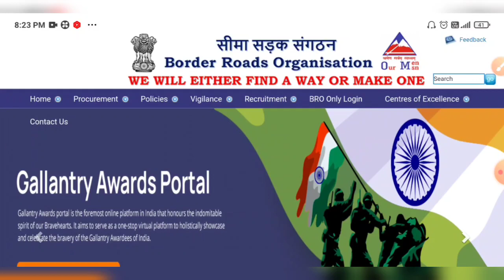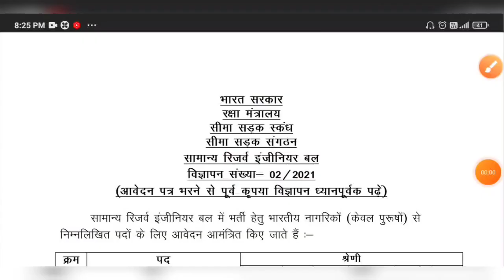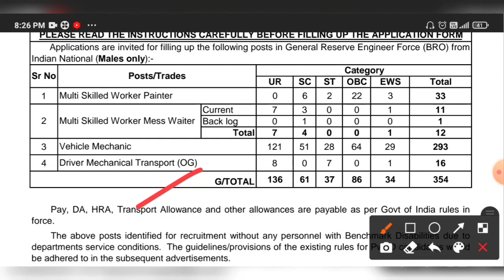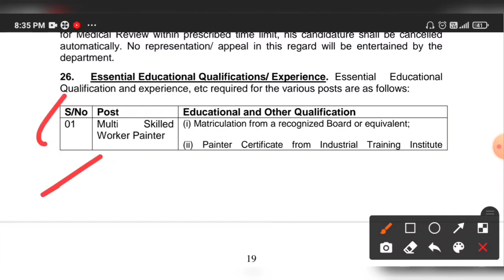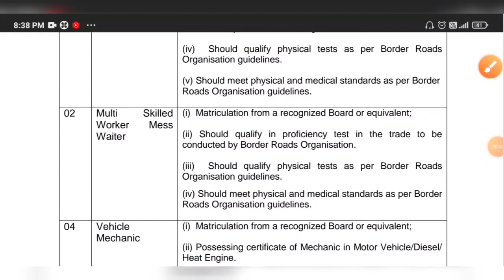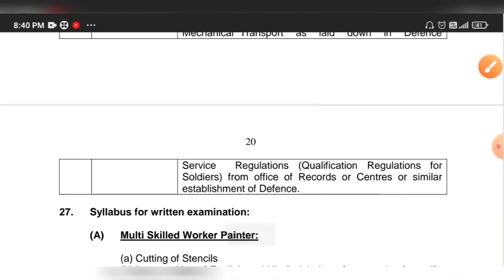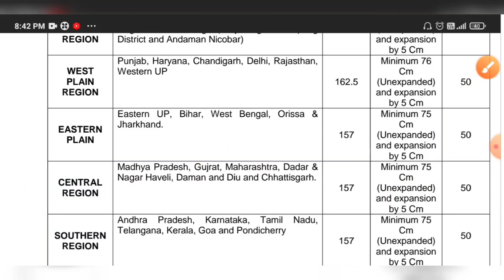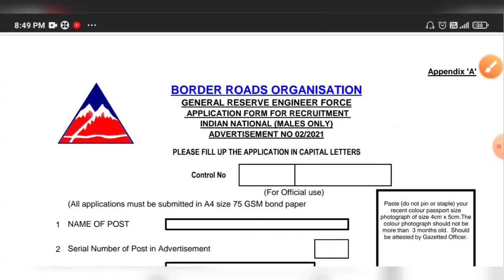বর্ডার রোডসে মাধ্যমিক পাশে স্থায়ী কর্মী নিয়োগের বিজ্ঞপ্তি🔥Border Roads Org New Job 2022 Official💥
Border Roads Organization New Recruitment Notice 2022 Official Notice